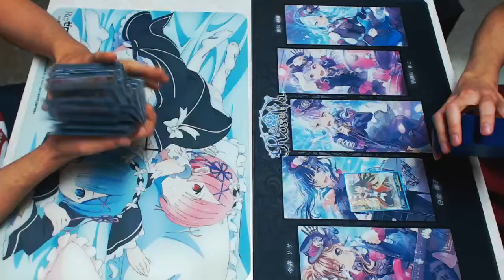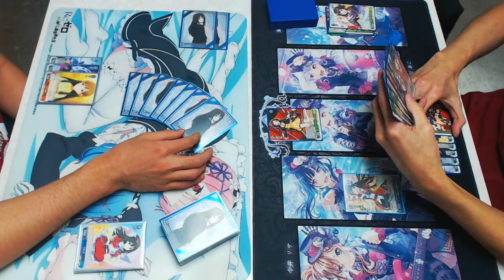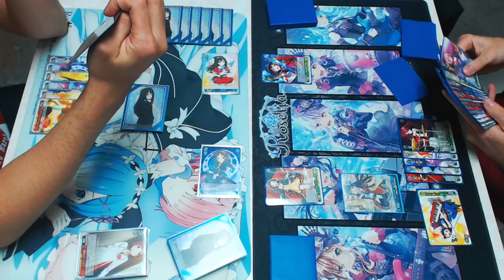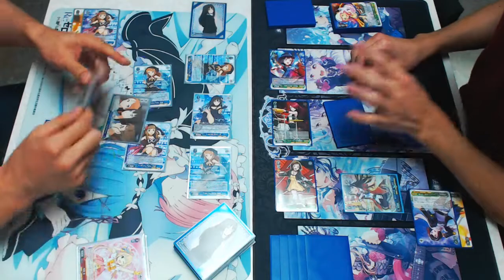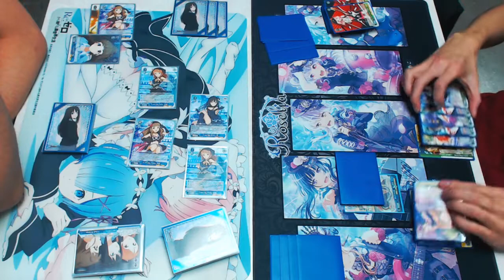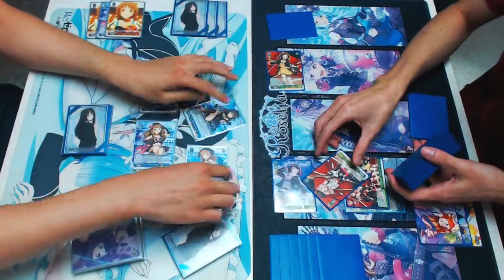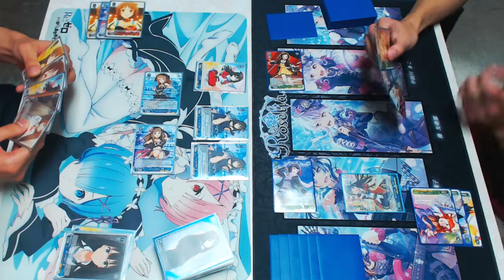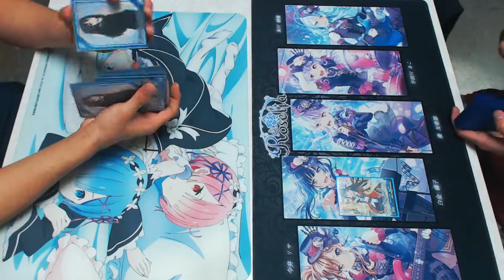Weiss Schwarz - [Game 2] Cinderella Girls (B/R) vs. Bandori (Afterglow - G)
Casuals with Mike (Game 7 of 9)

Mike: Cinderella Girls - Triad Primus (Blue/Red)
vs.
Randall: Bandori - Afterglow (Green)